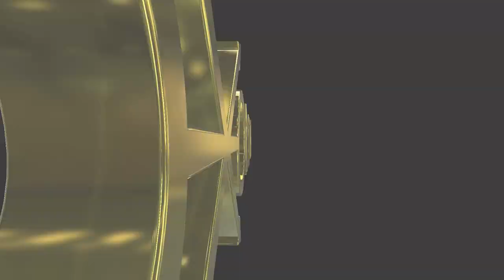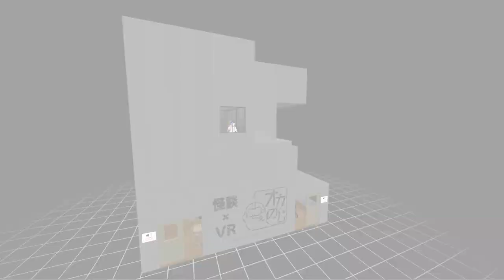#371 English lesson in VRCHAT vol.93 - 30代で始めるVR英語学習 vol.93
Golden Takasan guided Vket 5 booth for Gaijins in English.